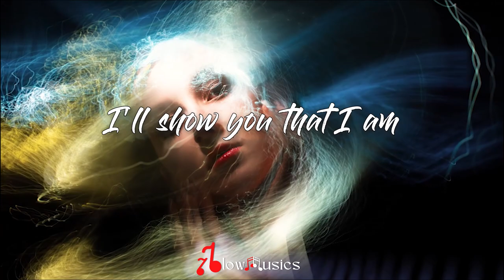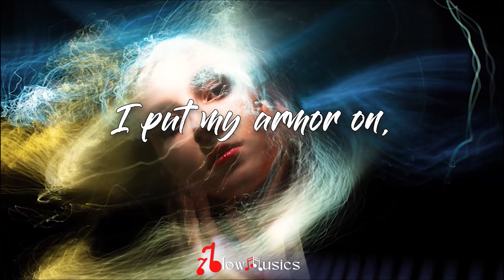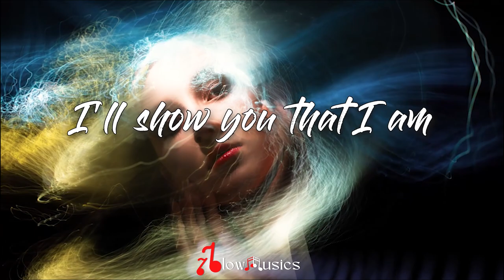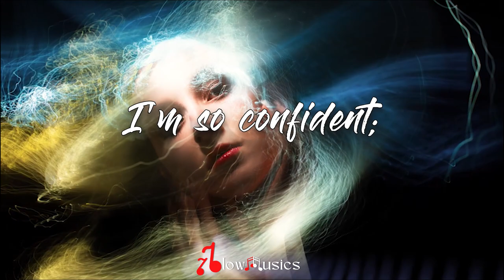Sia - Unstoppable (Lyrics) Unstoppable today, I'm unstoppable today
Lyrics by Sia - Unstoppable

If you want to listen original creator song

Keep Supporting me So I can Continue to provide you with free Lyrics version Everyday!!